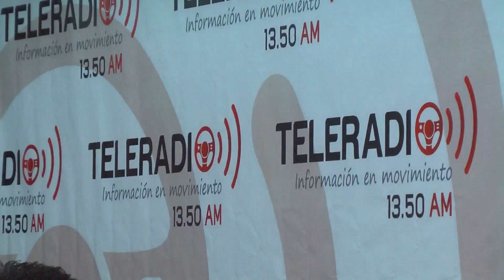Ministro del Ambiente insta a la Asamblea fiscalizar contaminación al estero Salado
Entrevista al ministro de Ambiente, Dr. Daniel Ortega Pacheco, en el programa El Gobierno de la Mañana, comentando sobre el otorgamiento del ejercicio ambiental a los gobiernos provinciales. Además el ministro del Ambiente mencionó que  instó a la Asamblea Nacional del Ecuador que inicie un proceso de fiscalización al manejo ambiental desarrollado por el Municipio de Guayaquil por el presunto daño al estero Salado ocasionado por descargas que contaminan el ecosistema de la ciudad portuaria.

Escúchanos, de lunes a viernes, desde las 06:30 hasta las 09:00, en el programa El Gobierno de la Mañana, de Teleradio 1350 AM. Con la dirección del Dr. Jorge Norero y la conducción de los licenciados Ángel Erazo y Víctor Hugo Poveda, Nicol Toledo y el Ab. Luque Colmont. Además nos puedes sintonizar en la web